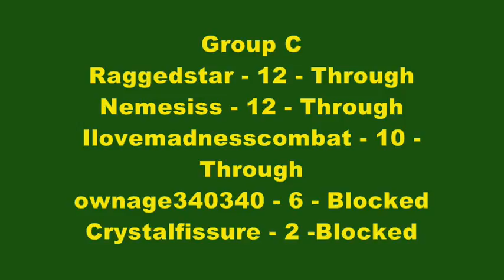IASGMTTEOT: Round 1 Conclusion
Some notes:
1.Round 1 matches will still be uploaded for the next couple of days
2.If anyone drops out, the next best in terms of points from round 1 will eplace them. Tealgamemaster is the first replacement